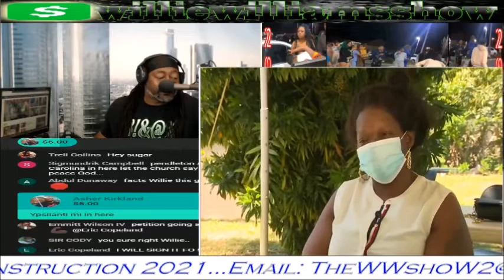22 yr Old Woman Stabbed By Her Friend Sister in Miami Dade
22 yr Old Woman Stabbed By Her Friend Sister in Miami Dade
Thewilliewilliamsshow.com